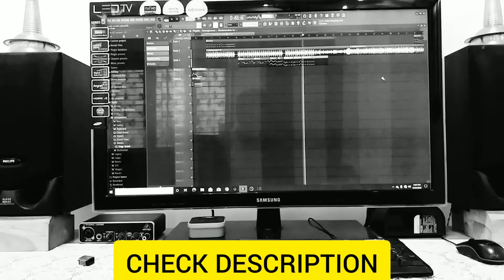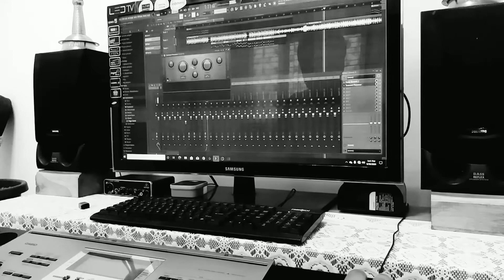MODA MODALU BHOOMIGILIDHA | INSTRUMENTAL COVER | YESHWANTH | FLUTE + GUITAR + KEYBOARD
BY: VSGM